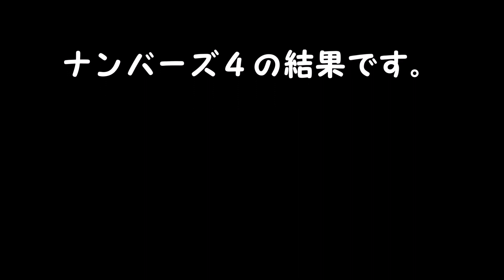ナンバーズ４結果 ストレート、ボックス当選を目指して第6432回～第6436回を予想した結果！